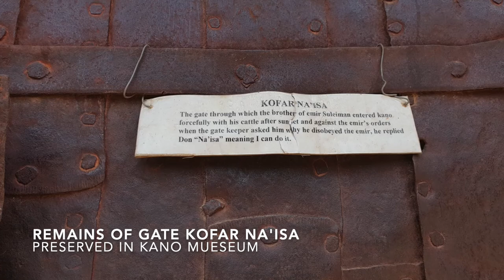Beyond history! 1000 yrs old 😳 |Monument of West Africa| LiN-8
The incredible structure of the Ancient city walls of Kano that was built from the year 1095 to 1134 and extended until the mid 14th century is a 1000 years old monument.  The walls were built to protect the inhabitants of ancient Kano city.  They stand tall as a testimony of a forgotten era. Don't miss to witness one of the oldest monuments of Nigeria & West Africa when you are in Kano.  I visited 4 of them.

Thanks to my friends Laudamus & Ogwuche for making this happen!